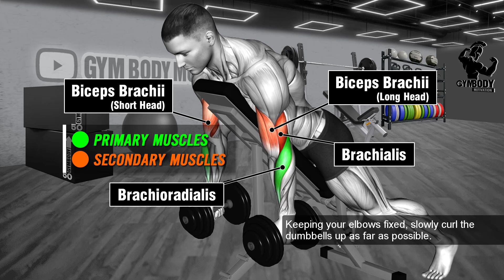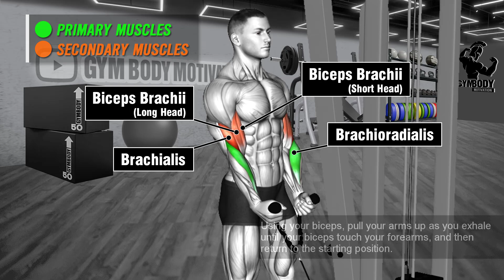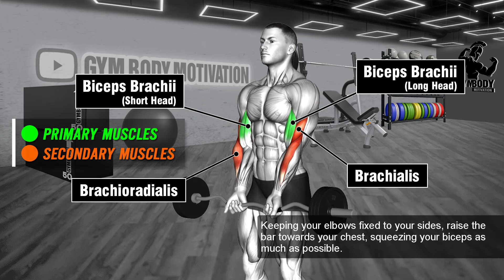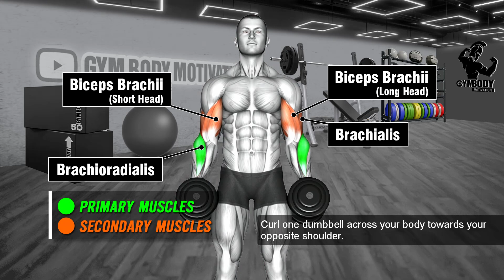Get Huge Arms with 7 Effective Bicep and Tricep Exercises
00:00 Intro
00:03 Incline Dumbbell Prone Hammer Curl
00:36 Single Arm Triceps Extension
01:08 Cable Rope Hammer Curl
01:40 Seated Dumbbell Overhead Extension
02:12 EZ Barbell Curl
02:43 Cable Rope Pushdown
03:16 Dumbbell Cross Body Hammer Curl